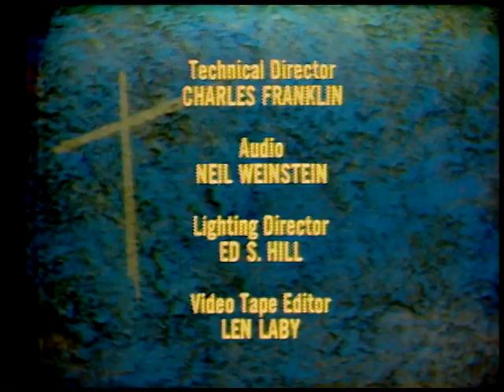Man in the Middle, Show # 185 (1967) | Insight powered by Paulist Productions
A small town mayor tries to mediate between white bigots and angry blacks seeking to overthrow the white power structure.

Writer
John T. Kelley

Director
James Sheldon

Producer
John Furia, Jr.

Actors
Steve Forrest | Beverly Garland